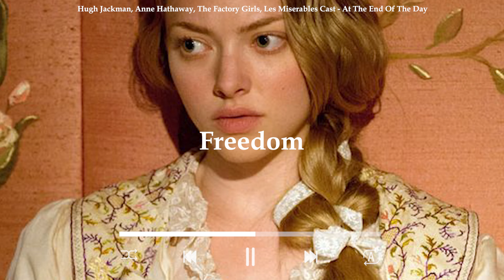[𝐏𝐥𝐚𝐲𝐥𝐢𝐬𝐭] 레미제라블 OST 모음 🇫🇷 𝙻𝚎𝚜 𝙼𝚒𝚜𝚎𝚛𝚊𝚋𝚕𝚎 𝙾𝚂𝚃🇫🇷